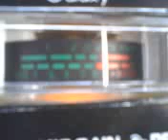PINEAPPLE*JUICE*KAUAI & MR. BLACKHORSE PUTING THAT BIG MAUL IN HAWAII FROM THE BAYOU ! 5~17~12